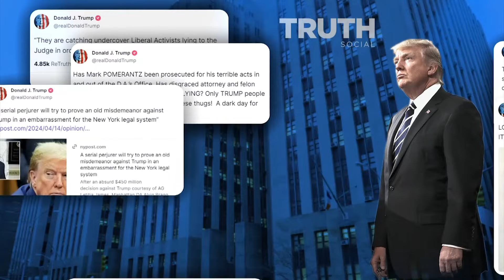Jury selection for former President Trump's criminal trial in New York continues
Five more alternate jurors need to be chosen as of Friday morning.